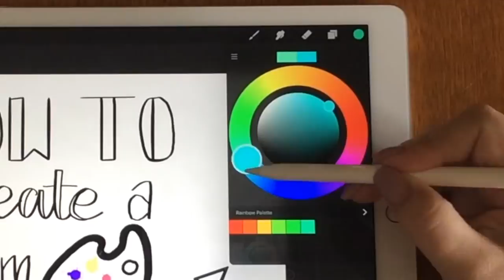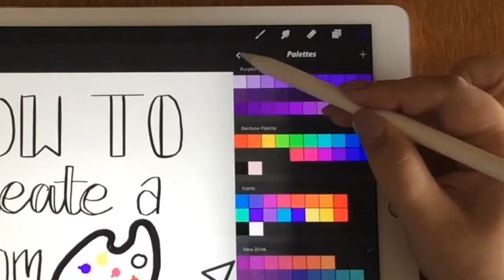Creating a Custom Colour Palette in Procreate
On the 26th of Feb 2017, I bought myself a 12.9 iPad Pro!
I am loving exploring it, especially in the app Procreate.

I discovered you can create your own custom colour palettes.. here is how!

DEVICE: 12.9 iPad Pro
STYLUS: Apple Pencil
APP: Procreate